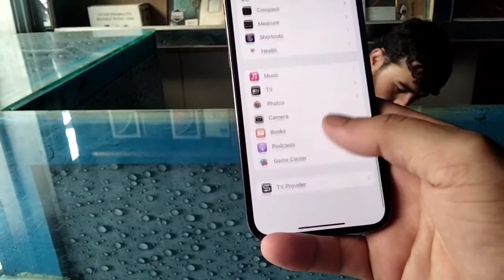IPhone_Prices_Boder_Chaman_2022_All_Iphones_Model#Iphone Rates#Ak Balochistan..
All model of i phone available

Iphone prices Chaman

location Aziz market chaman

Name

please support

Ak BALOCHISTAN